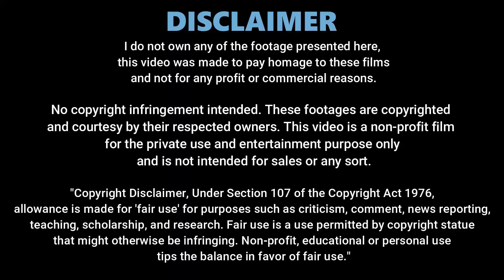Part 22 || Professor Secretly Falls ❤️ For His New Student || New Chinese Drama Explained in Hindi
Drama Name: Love Me If You Dare